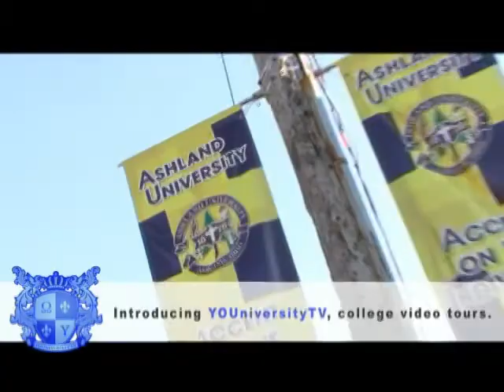Ashland University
Ashland University video tour